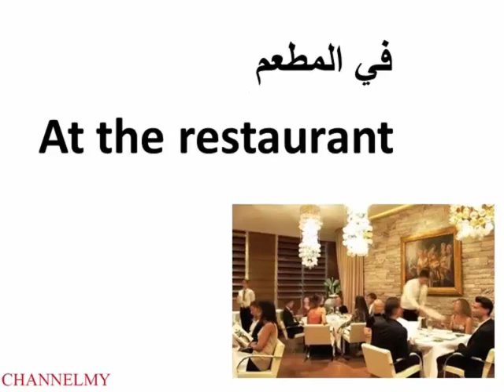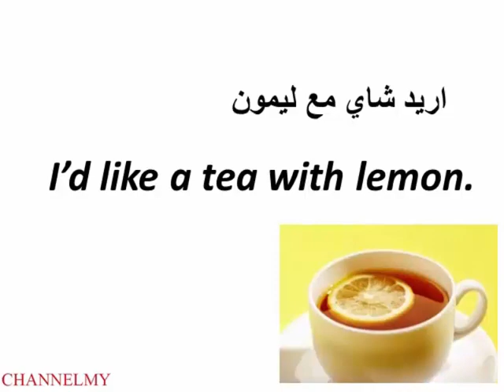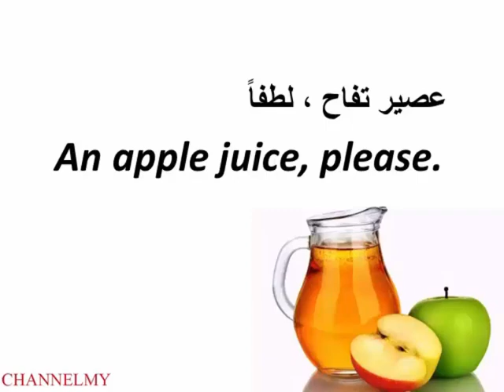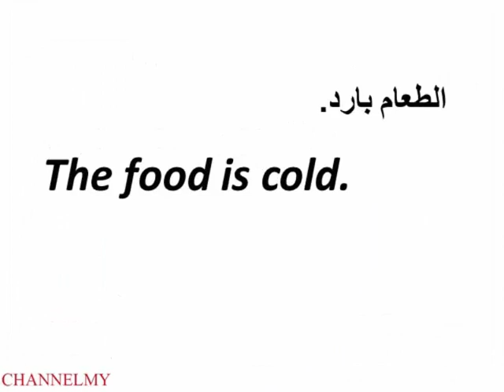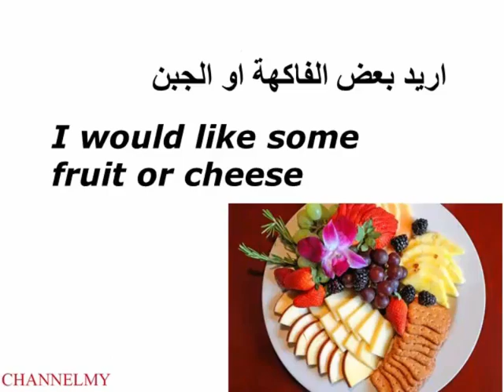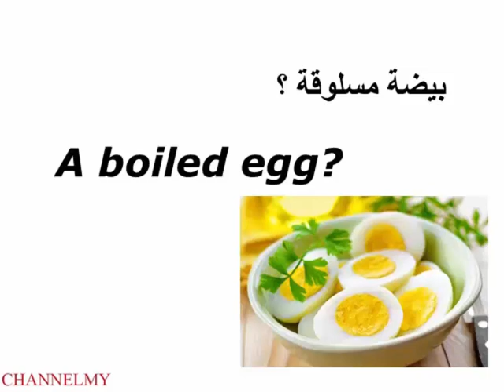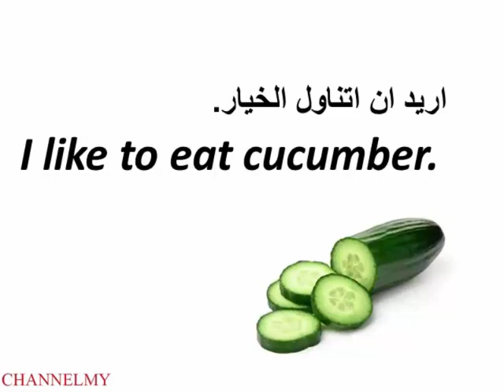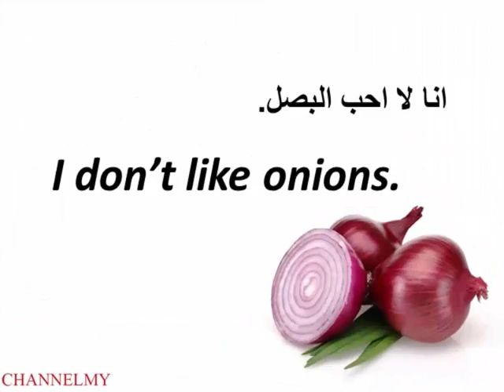تعلم اللغة الانكليزية- في المطعم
عبارات الإنجليزية للاستخدام في المطاعم
محادثة فى المطعم - تعليم الانجليزية بسهولة
كيف تتكلم الآنجليزيه في ((مطعم)) .تعلم الانجليزية بطلاقة
كيف تتكلمين انجليزي(في المطعم) - سيدتي
تعليم اللغة الانجليزية للمبتدئين
محادثة بالانجليزي في المطعم بين شخصين
تعلم اللغة الانكليزية
في المطعم
التعامل مع النادل في المطعم باللغة الانكليزية
اساسيات اللغة الانكليزية
كيف تطلب الطعام باللغة الانكليزية في المطعم
طلب اللحم باللغة الانكليزية في المطعم
طلب قائمة الطعام في المطعم
السؤال عن الاكل في المطعم باللغة الانكليزية